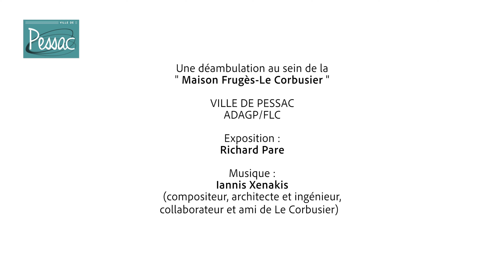Dans une maison de la Cité Frugès-Le Corbusier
Partez à la découverte du patrimoine de la ville  !
Nous vous proposons aujourd'hui de découvrir une maison de la Cité Frugès-Le Corbusier.

La Cité Frugès-Le Corbusier est inscrite sur la liste du Patrimoine mondial de l'humanité par l'UNESCO depuis juillet 2016. Il s'agit d'une inscription collective de 17 sites au titre de "l'œuvre architecturale de Le Corbusier, une contribution exceptionnelle au Mouvement moderne".

© Ville de Pessac - avril 2020